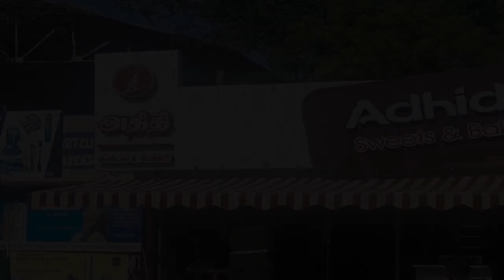9443080605 - Acp Works in Trichy,Acp Works in Cuddalore,Acp Works in Madurai,Acp Works in Salem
Continuously executing projects either big or small with utmost dedication, handling of world class Aluminium Composite panel, Glazing, Spider Glazing became proficient in terms of quality and timely execution.These are used for climbing tall buildings as well as for other industrial purposes.

CONTACTS DETAILS
182E/2,Dhowfiq Complex,
S.N.High Road,
Sripuram,
Tirunelveli - 627001.